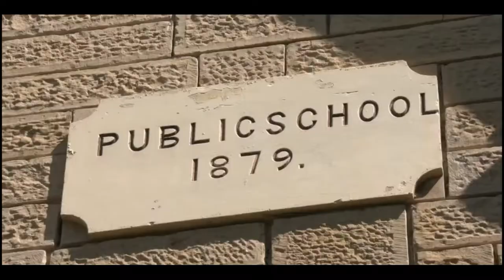Sydney Heritage Stonemasons Pty Ltd - Jerry's Plains (short version)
Conservation process of looking after a place so it retains it cultural significance.